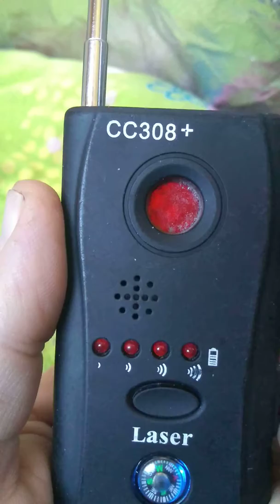January 31, 2019